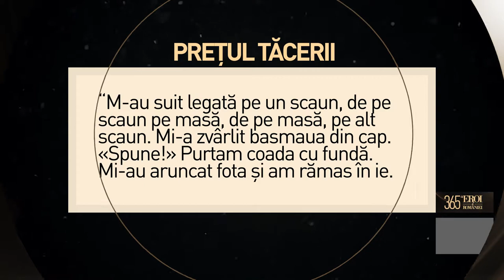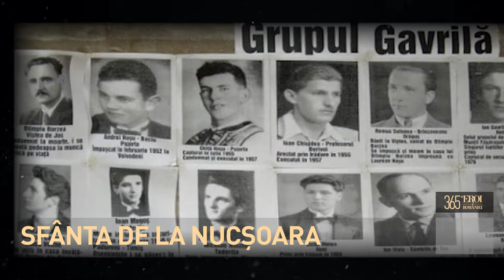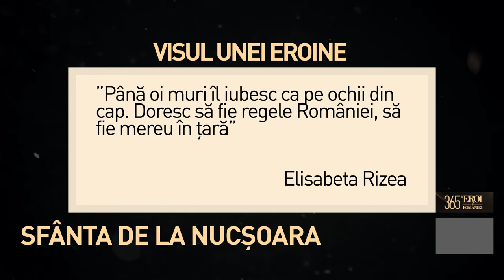Elisabeta Rizea - Sfânta de la Nucșoara